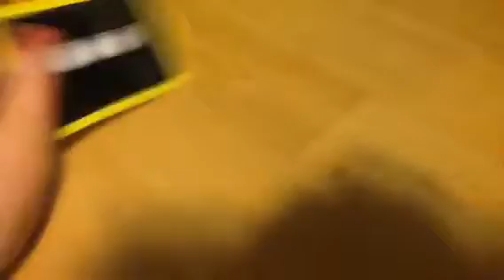Mario Galaxy ep.2